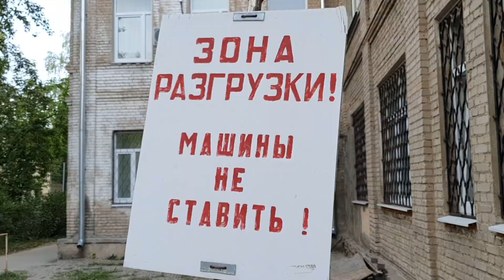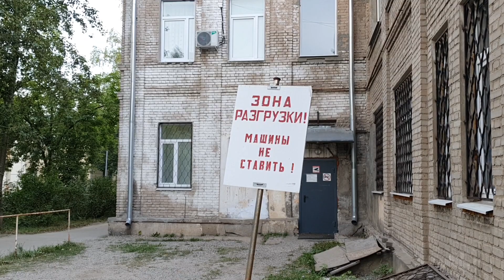В Иванове наркоман украл ворота наркологического диспансера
У ивановского наркодиспансера украли ворота. Фирма, подрядившаяся их поправить, сняла створки с петель. Поставили металлическую конструкцию рабочие, конечно же, там, где и надо. Возле помойки.